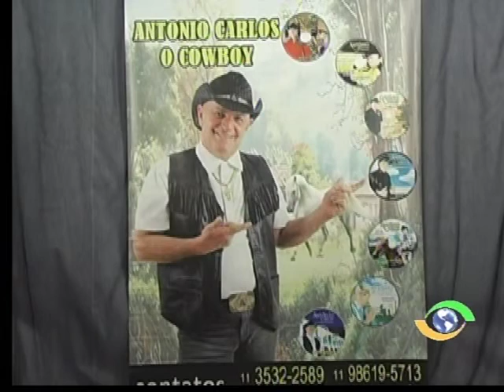Duo Nacional - °As Mocinhas da Cidade °Minas Gerais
Tv Amaral
Programa A Noite é Nossa c Antônio Carlos O Cowboy
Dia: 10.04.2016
Com participações:
Irmãs Volp
Duo Nacional
Anay
Dony Santos
Tonny Marcel